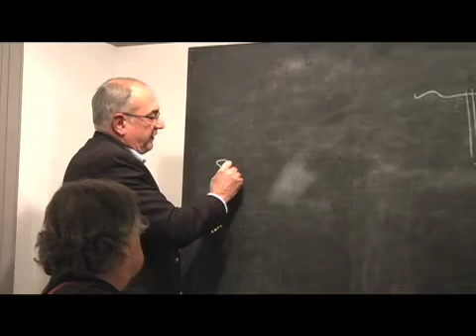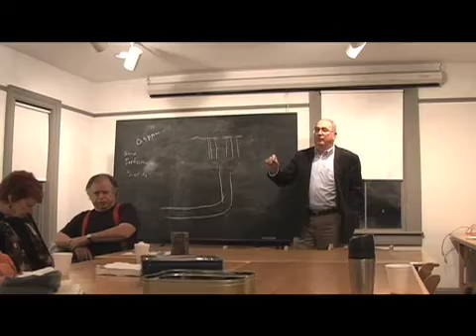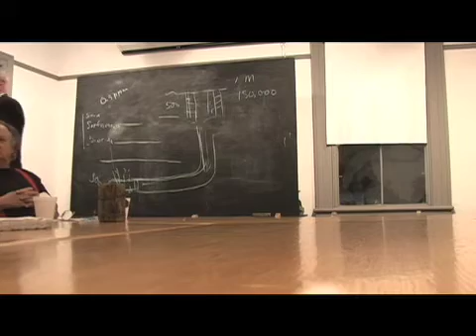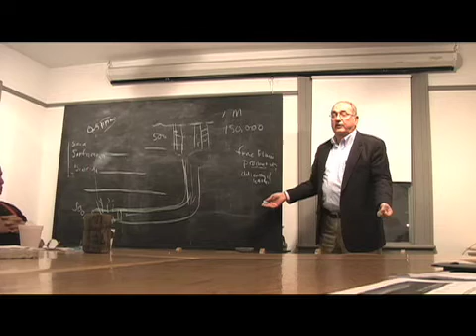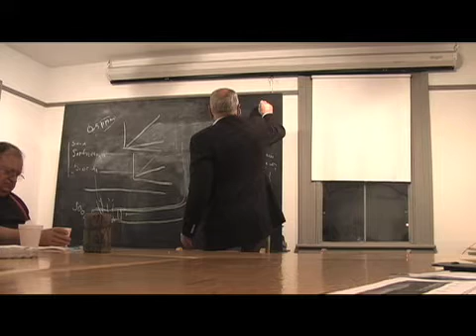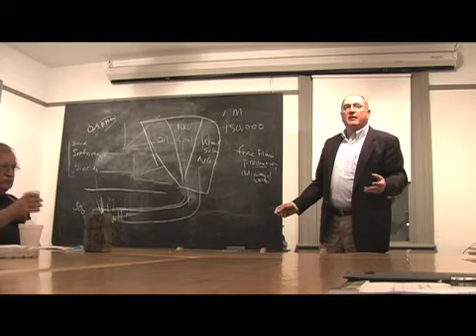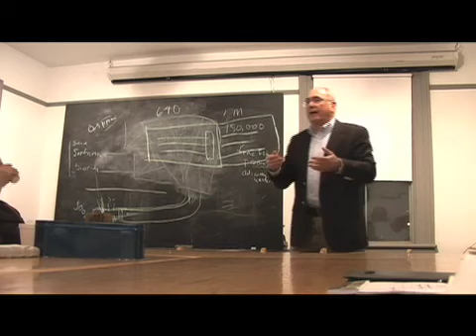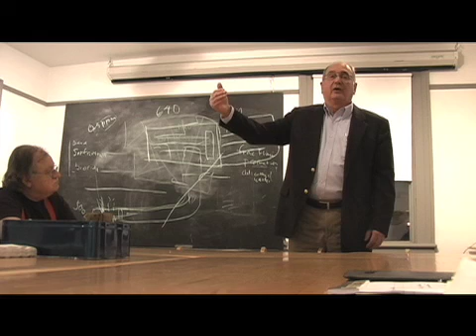Greg Sovas at Hunting Tavern talks on Fracking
Andes NY  The Roundtable hosts former director of the DEC's Division of Mineral Resources, now owner of a consulting company for Fracking projects. The event was held on January 11, 2012 and had a lively question and answer session with community members. Video by Dave Channon.